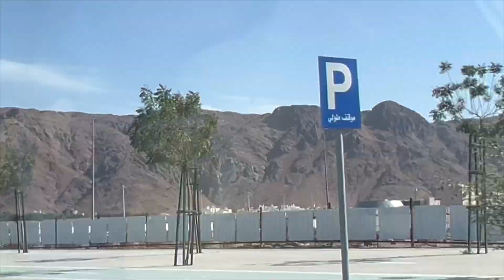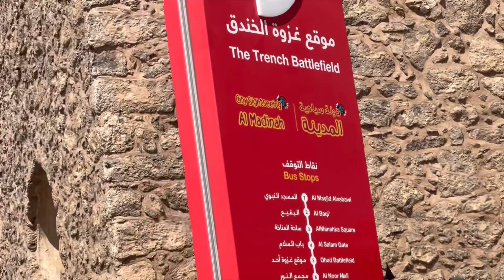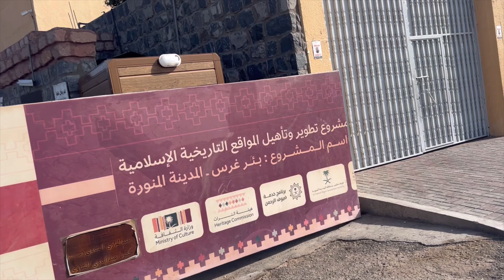Madina ziyarat | Masjid-e-qiblatain | Masjid-e-quba | HAZRAT Ali R.A OR HAZRAT Fatima R.A KA GHAR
Madina
ZIYARAT
HAZRAT Fatima R.A or HAZRAT Ali R.A ka ghar
Rasool SAW k rishtedaron ka ghar
Masjid-e-qiblatain
Masjid-e-quba
Masjid-al-Jumma
Gazwa khandaq
Gazwa uhad
کنواں